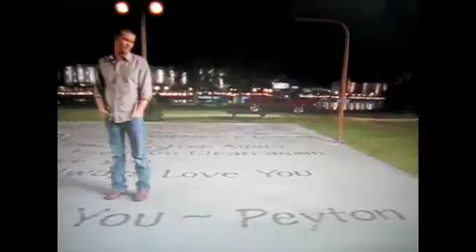Storm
Song Storm by Lifehouse